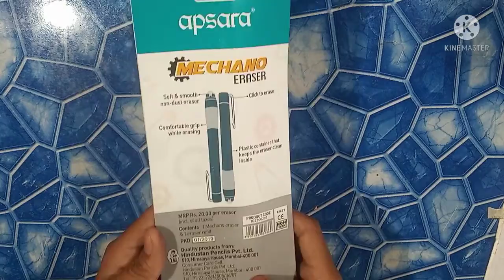Apsara Mechanical eraser Price 🤔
Apsara mechanical eraser

queries asked

 Apsara mechanical eraser
Apsara mechanical eraser review
Best alternative of tombow eraser
Best cheap eraser in market
Is apsara mechno eraser worth
Apsara mechno eraser
Apsara mechno eraser uses
How to use apsara mechanical eraser

I make a review of apsara mechanical eraser I hope you all guys like it ❤

Paper I use normal Chart paper

New Video Daily 3:00 PM (long)
9:30 (short)

                    KHATAM😃🤣